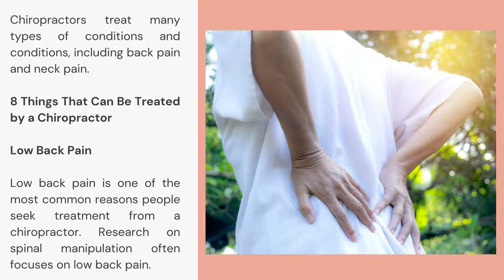When To See A Chiropractor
Chronic pain is a major problem in the United States, affecting millions of people. While there are many potential treatments available, many patients have found relief through Lynnwood top chiropractor care. Chiropractic involves the physical alignment or full body adjustment chiropractor Lynnwood of the spine that has moved out of position. Chiropractors use adjustments and manipulations to address alignment issues that cause pain and other symptoms all over the body.

This type of therapy is often used in conjunction with other treatments, such as physical therapy, massage, and acupuncture. Research has shown that chiropractic care is effective in treating chronic pain, and it can provide significant relief for patients who have not been able to find relief through other means. If you suffer from chronic pain, consider talking to a chiropractor about how this type of therapy could help you.

If you're experiencing neck, back, or knee pain with no evident cause, it may be time to consult a chiropractor. Lynnwood top chiropractor care can be excellent for overall health and well-being, but it's especially helpful if you're generally healthy and don't have advanced joint disease. Chiropractors are trained to provide mild, non-invasive therapy that can realign your spine, enhance your range of motion, and relieve pain. Although chiropractic therapy cannot heal underlying issues, it can provide much-needed symptom relief and enable you to live a more active and pain-free life.

8 Things That Can Be Treated by a Chiropractor

Low back pain is one of the most common reasons people seek treatment from a chiropractor. Research on spinal manipulation often focuses on low back pain.

Neck Pain

Chiropractors often treat neck pain with neck manipulations. These are also called adjustments. In some cases, these neck adjustments—along with exercises—may work better for neck pain than pain medications. You may want to try a chiropractor if you have had neck pain for a long time that is not due to an injury.

Headaches

Headaches are among the most common reasons people seek treatment from a chiropractor. People who suffer from headaches sometimes find relief when they go to see a chiropractor who uses spinal manipulation as part of their treatment plan or holistic approach to health care. Some studies have shown that people who go to see a chiropractor regularly do much better than other patients at preventing migraines and other types of headaches in general.

Tension Headaches

The chiropractic adjustment for your neck may help if you have tension headaches. These are common type of headache that causes pain in the back of your head and neck. Stress and bad posture can cause tension headaches.

Migraine Headaches

Research has shown that chiropractic spinal manipulations can decrease migraine frequency, decrease pain, and reduce the need for migraine medication. How this occurs is not known.

Whiplash

Whiplash is a type of neck sprain that often results from a car accident. Whiplash causes pain and stiffness in your neck. Pain may be worse when you try to turn your head. You may even feel dizzy or sick to your stomach. Chiropractic adjustment may help. A chiropractor may have you do exercising and stretching at home, too, and show you how to use heat or ice to reduce muscle spasms and swelling.

You should also consider seeing a chiropractor if:

Your symptoms are not improving despite other treatments like medication or physical therapy
Your symptoms are causing sleep problems
You are having trouble with your daily activities because of your symptoms

The thing about full body adjustment chiropractor Lynnwood care is that it isn't just for the aching back or neck. There are many other pains that can be helped with chiropractic treatment, such as fibromyalgia pain, headaches, spinal stenosis, and much more. The goal of chiropractic care is to make their patients feel good, and have better mobility and less pain while they are going about their everyday lives.
So when it comes to pain, the advice of your chiropractor might just be the best you can get. We are here to help you live a life free from such pain and problems, one where you can go through your daily activities and not have to worry about that nagging pain in your back, neck, or anywhere else.

In Lynnwood, there’s no chiropractor better than Dr. Jerry Dreessen of Back to Action Chiropractic. Dr. Dreessen is a licensed professional with years of experience helping patients find relief from pain and discomfort. Whether you're dealing with a recent injury or chronic pain, Dr. Dreessen will work with you to develop a treatment plan that meets your specific needs. Results you can feel!